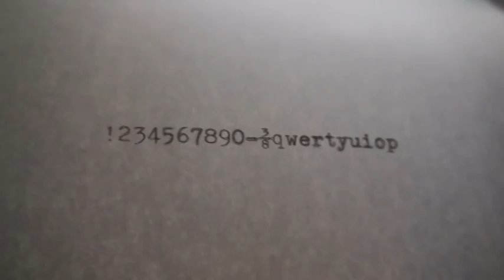CA18 エルメス HERMES AMBASSADOR タイプライター 中古 価格 販売 通販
ヤフオクにて販売しております。よろしくお願いします。
※売切れの場合があります。